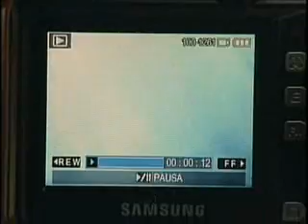Tv em Ação Temporal em Campo Mourão